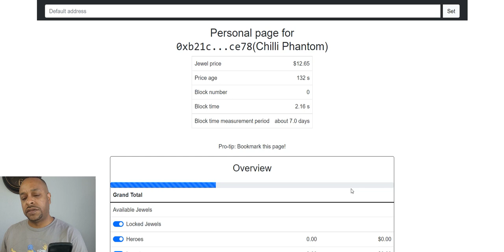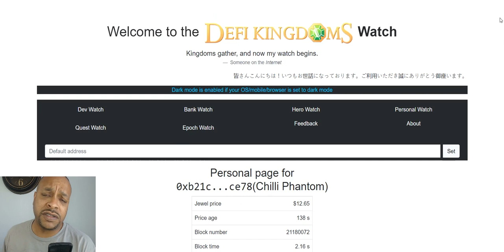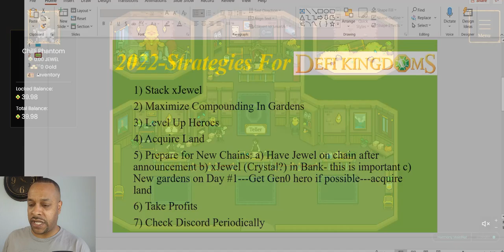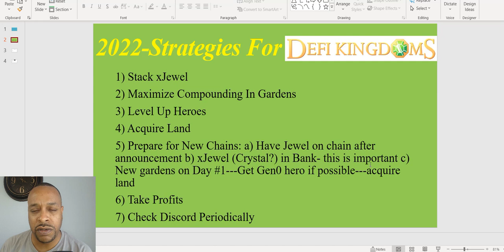Defi Kingdoms--- 2022's Strategy For Maximizing My Gains!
Bitcoin:
bc1qacn6r28mdkams8j0y6qj2r30nkky475t5ysg2y

Ethereum:
0x6d00fd74BE73bE7D8c419C44FB84B2a2E977C9B5

Cardano:
addr1q8a4m7qmj0ket7calsjc5dnh2dng6vps8e9avgfualwgkr0mthuphyldjha3mlp93gm8w5mx35crq0jt6csnem7u3vxsd7phz2

0x9b2b9cfb65755ee8c4b1873b5f41df333a355fda

Solana:
jJFUuRgqGM96CVSaAdA6JTuLFKteA4CcyzsmUNwALMa

Shiba Inu:
0x6d00fd74BE73bE7D8c419C44FB84B2a2E977C9B5

Elrond:
erd1vuu82c9k7huwlgwyw5n0a2cgp4nfkh4g4x2r9rate7ehhrjej6dsmfjxtv

One:
0x32A2945a0D95654F860b4Bb3422d774dC8b20c4c

Jewel (Harmony):
0x32A2945a0D95654F860b4Bb3422d774dC8b20c4c